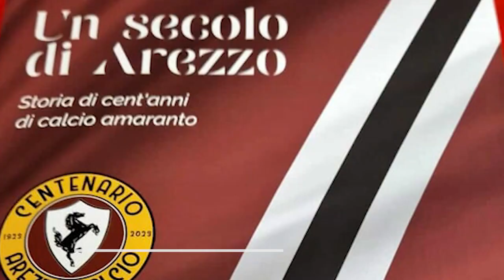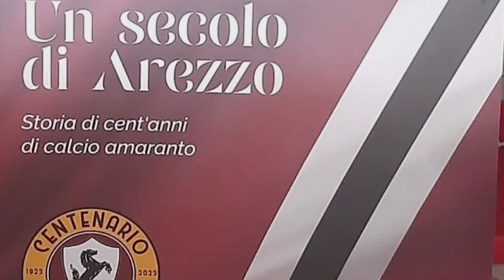I 100 anni dell'Arezzo in libro in distribuzione con il quotidiano "La Nazione"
Il libro de La Nazione dedicato ai cento anni dell'Arezzo calcio è in distribuzione.
Il volume curato da Amorosi e Lorentini sarà distribuito in omaggio con il giornale. Ripercorre la storia appassionante della società amaranto